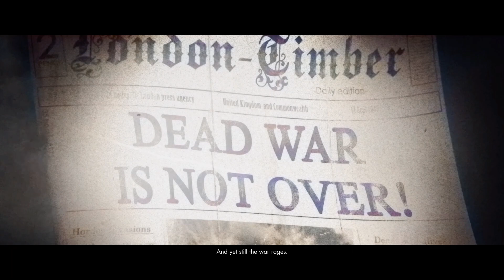Let's Play Zombie Army Dead War 4 On GTX 1660 Overclocked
I love to Kill Zombies And Burst His Head
So I download This Game
My PC Specs:Processor:AMD RYZEN 5 3600
Motherboard:Asrock:B350m
Ram:16GB
GPU:Galax Nvidia Geforce GTX 1660 6GB Overclocked